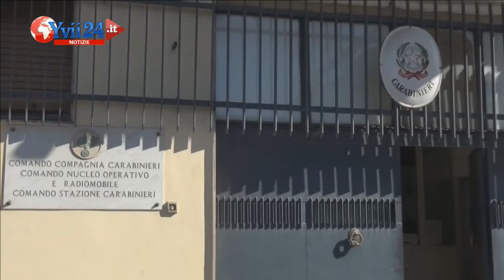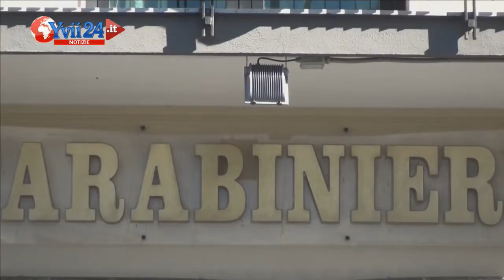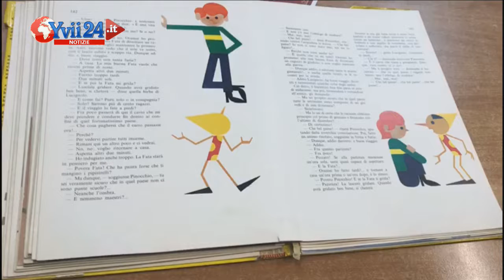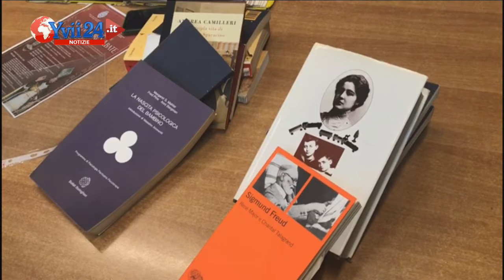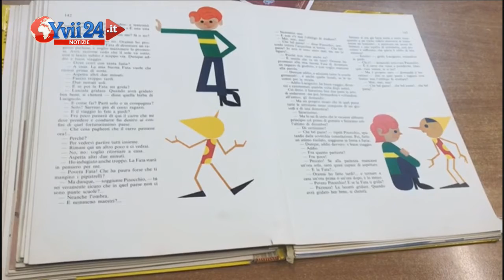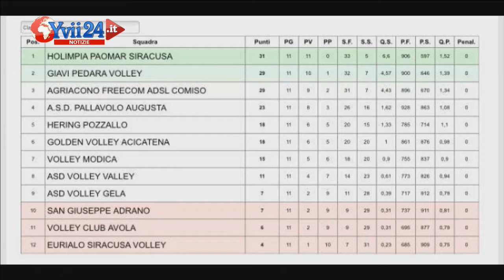Yvii24 Notizie - Edizione 21 gennaio 2019